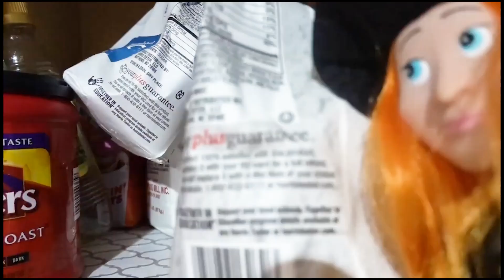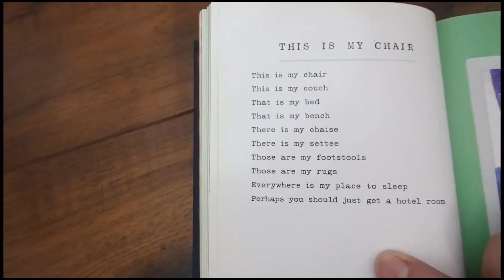Switch Witch Play Tricks On Me! The Switch Witch Did It!